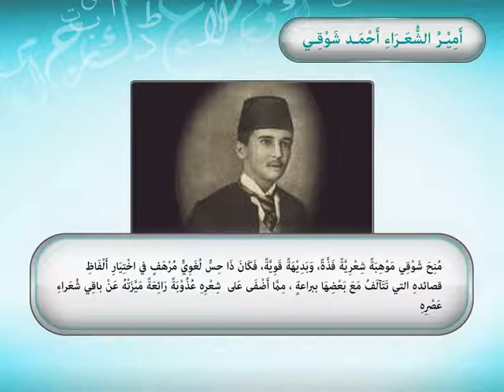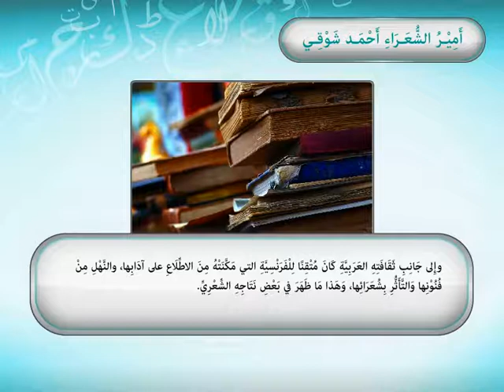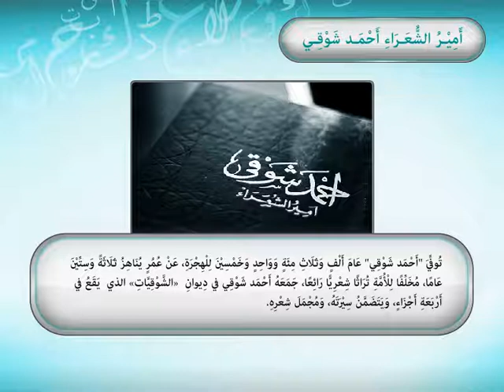النص الشعري (اليمامة والصياد)